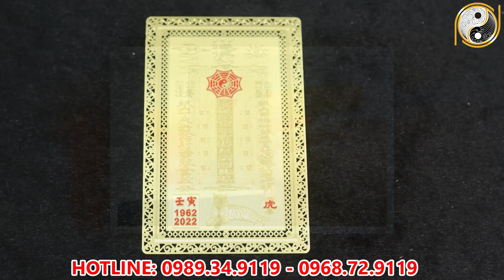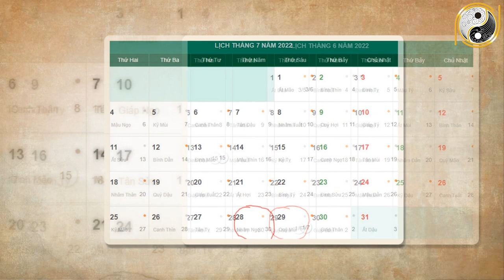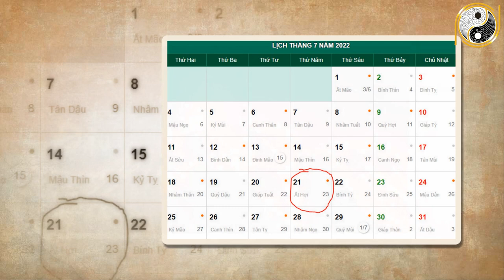Tháng 6 ÂL Năm 2022 Giáp Dần 1974 Có Được May Mắn,Hay Đội Nón Ra Đi ?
01. Linh phù giải hạn
02. Hồ lô hóa giải Ngũ Hoàng
03. Mai Hoa Phú Quý
04. Gương bát quái tinh cầu
05. Kim bài thái tuế 2023
06. Vòng tam hợp Dần Ngọ Tuất
07. Vòng tam hợp Thân Tý Thìn
08. Vòng tam hợp Hợi Mão Mùi
09. Vòng Tam Hợp Tỵ Dậu Sửu
10. Bát bảo tâm kinh
11. Minh Quang pháp bảo cầu
12. Minh Quang pháp bảo lục giác
13. Tỳ Hưu Lộc Tài (Đồng)
14. Tỳ Hưu Khai Vận ( Bạch Ngọc)
15. Bách Niên Tụ Tài ( tụ tài lộc)
16. Song long ngọc ấn ( ấn thăng quan)
17. Kim bài ngũ Lộ Thần Tài
18. Hồ lô bình an ( treo xe)
19. Móc khóa văn xương
20. Ống bút văn xương gỗ đào
21. Bút văn xương gỗ đào
22. Bút văn xương gỗ đào nhỏ
23. Hoa mai kim tiền ( mạ vàng )
24. Các vật phẩm phong thủy khác Tháng 6 ÂL Năm 2022 Giáp Dần 1974 Có Được May Mắn,Hay Đội Nón Ra Đi ?